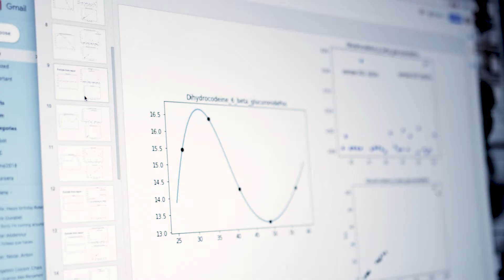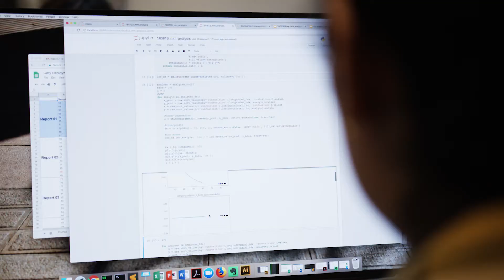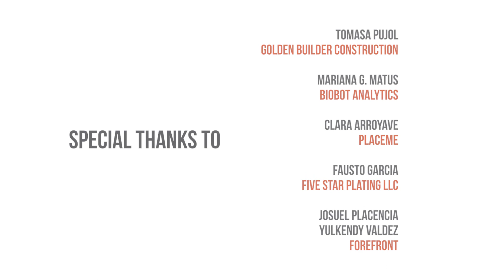PowerUp Latinx Biz Launch Video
We officially launched the AmplifyLatinx PowerUpLatinxBiz, a first of its kind collaborative movement focused on activating Massachusetts’ untapped economic potential by increasing growth and economic opportunity for Latinx-owned businesses. PowerUp’s mission is to create visibility for Latinx-owned businesses, meaningfully connect them to existing resources, and recognize them as an influential consumer market that must be engaged by our entire business community. Video produced by EmVision - Jonas Em and Tariana V. Little.